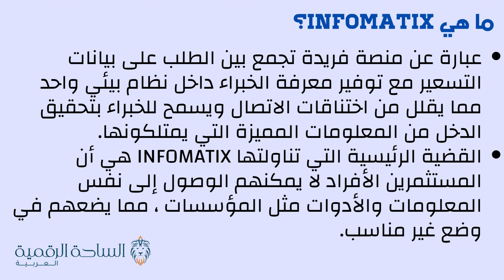INFO / Infomatix العملة الرقمية